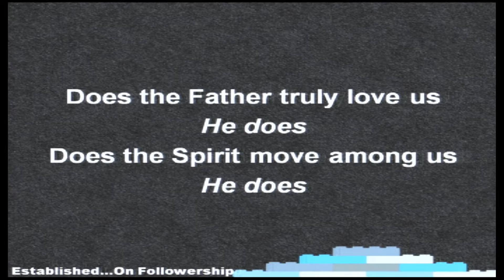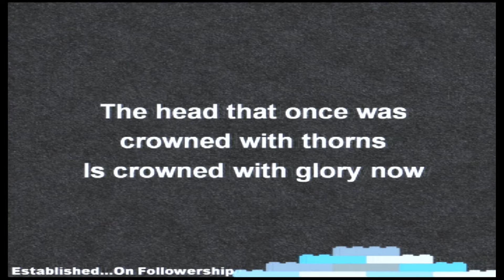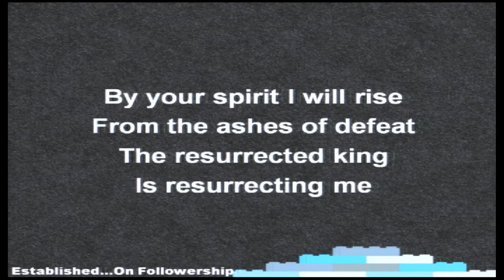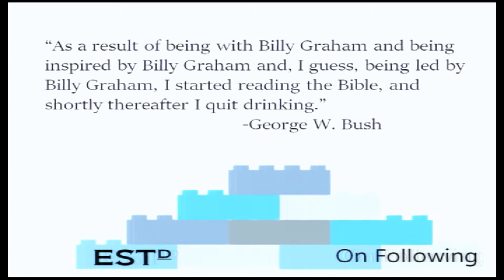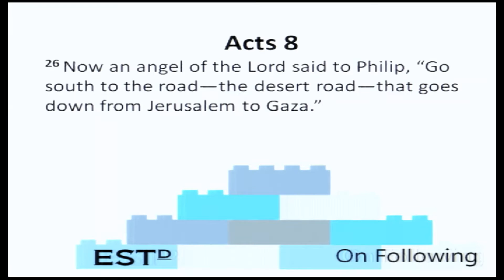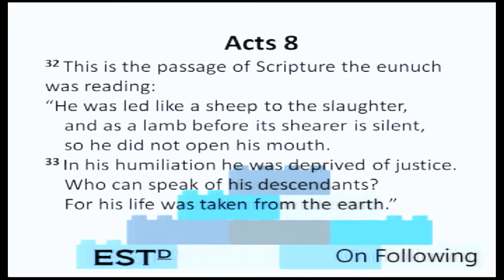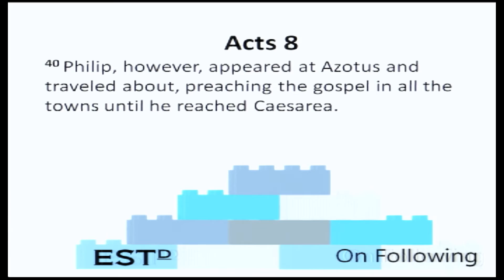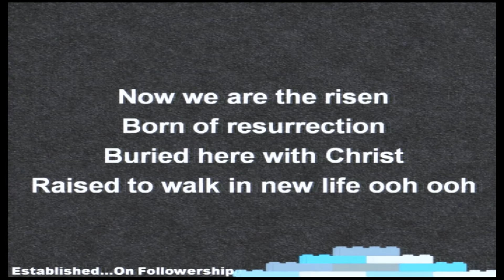Established on Followership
The Gospel calls us, it draws us. The Word of God does likewise.  Will we follow?  How far will we follow?  Acts 8:26-40